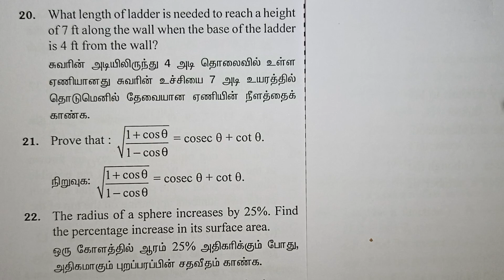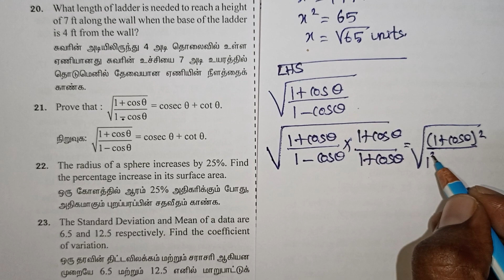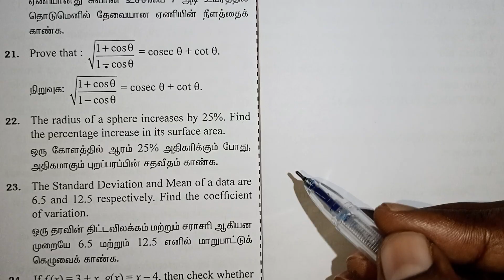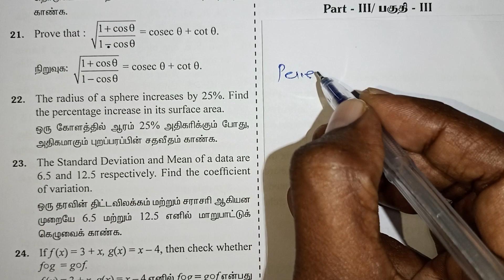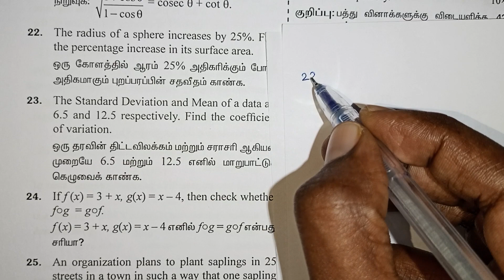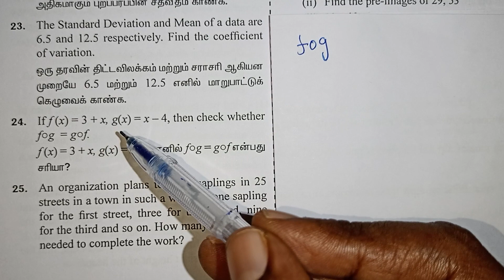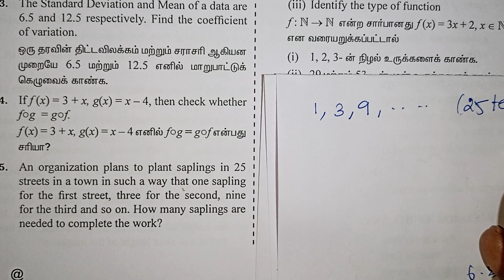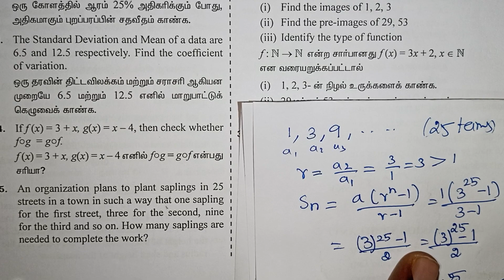TN Class 10 Maths / Board Exam /Important Questions / Kalvikan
Tamilnadu sslc 2024 board exam maths important 2 marks questions/ Kalvikan